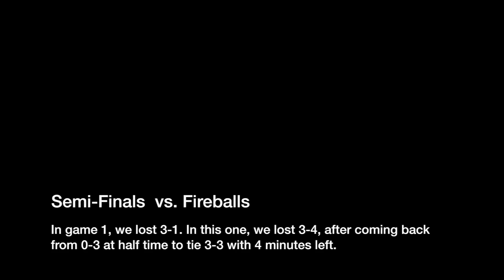Alex Fallon Highlights from Disney 3v3, January 16-18, 2016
Alex's team went 5-1 in the U-10 Girls Open - Gold Division, and lost their semifinal game 4-3. They won the third place game 7-0.  Of the 35 team goals during the 8 games, Alex led the team for both goals and assists with 17 goals and 9 assists.